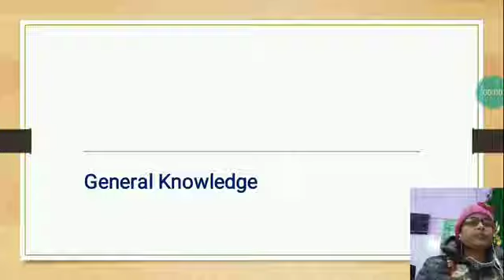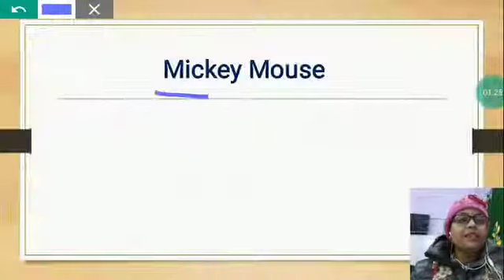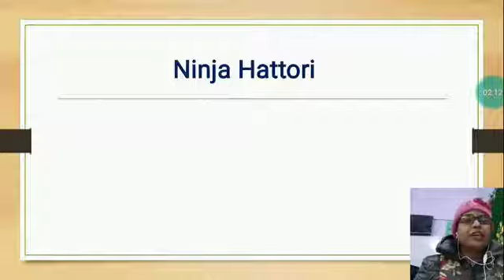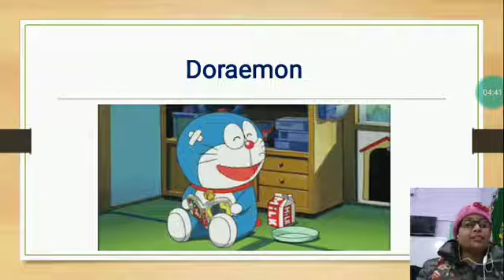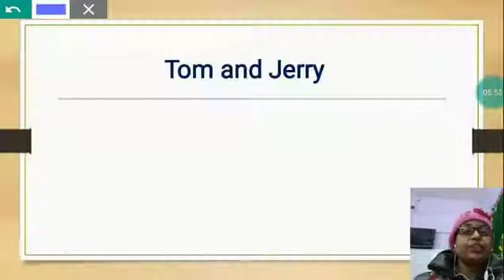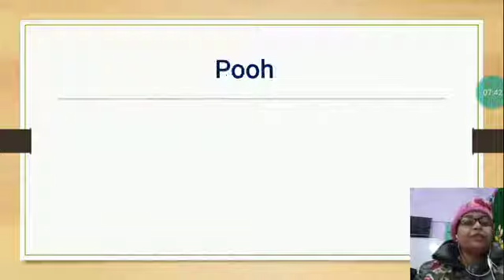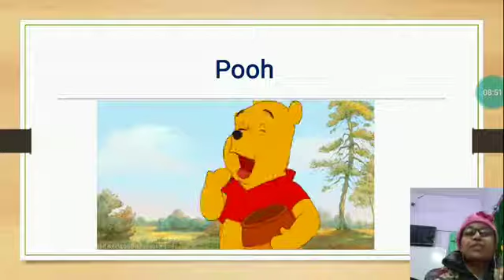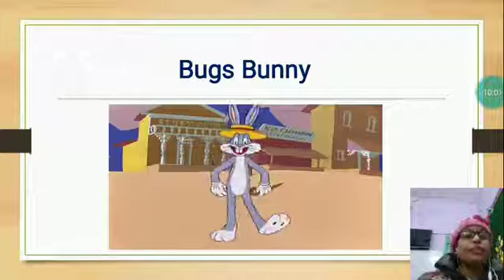Cartoon Characters ( UKG)